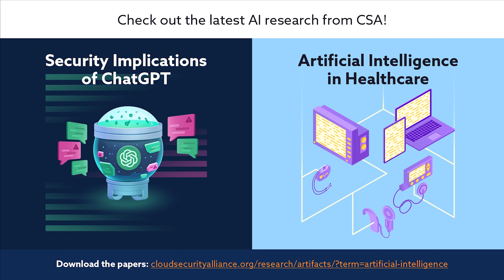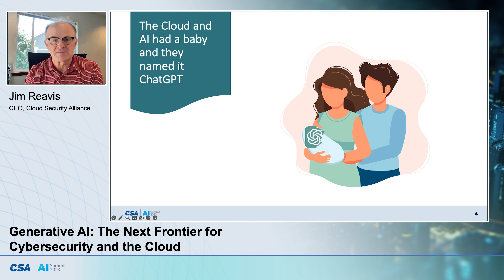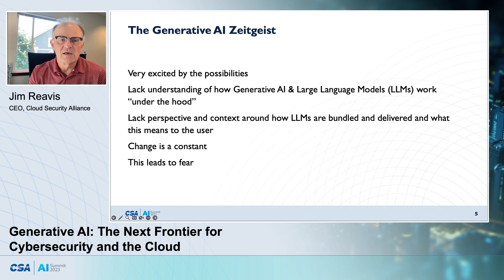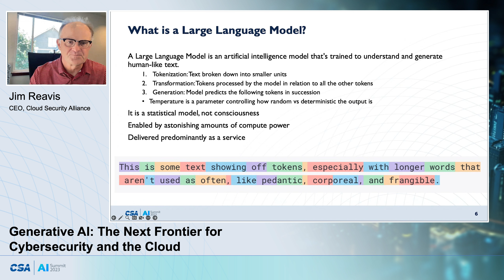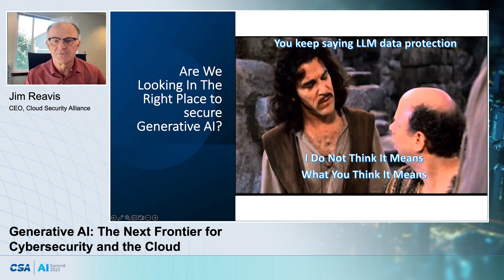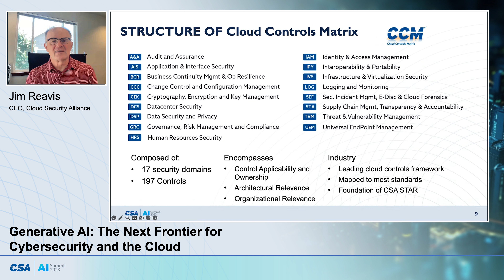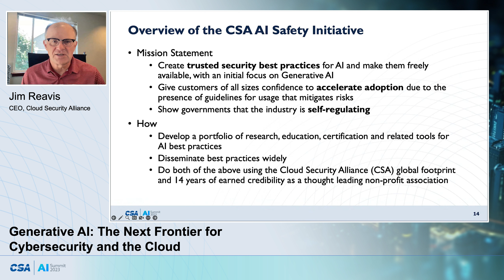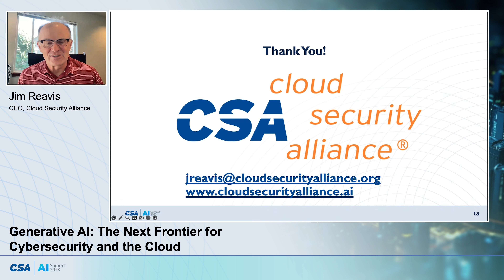Generative AI: The next frontier for cybersecurity and the cloud